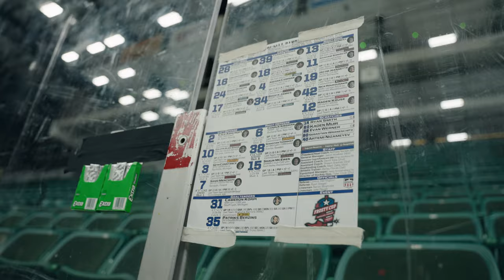Fargo Force at the USHL Frosty Cup - Title Wave Sports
All the sights and sounds of the USHL's Fargo Force wearing specialty jerseys designed and produced by Title Wave Sports